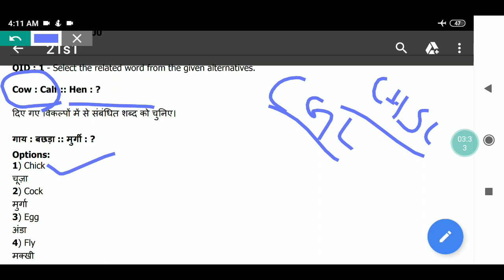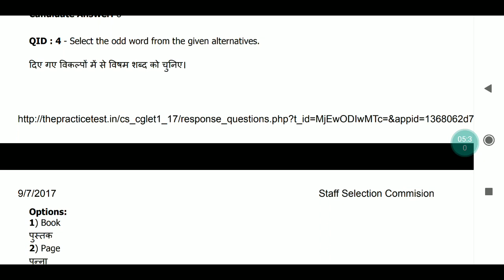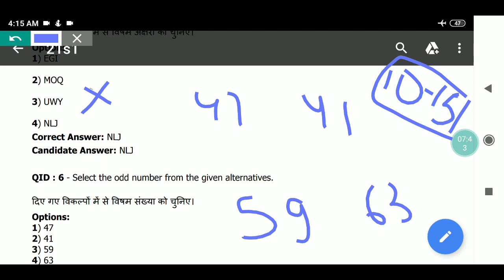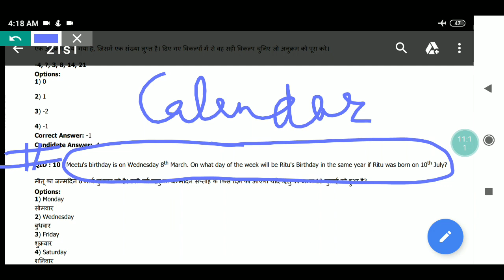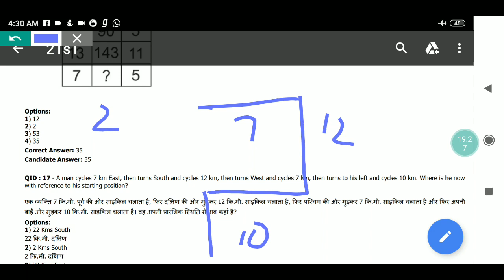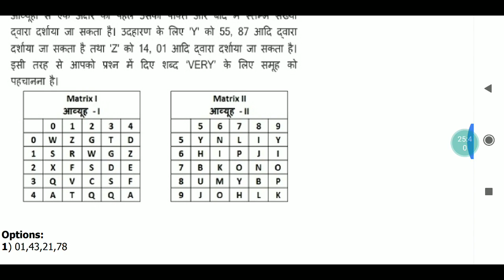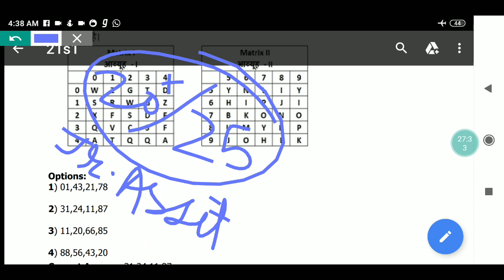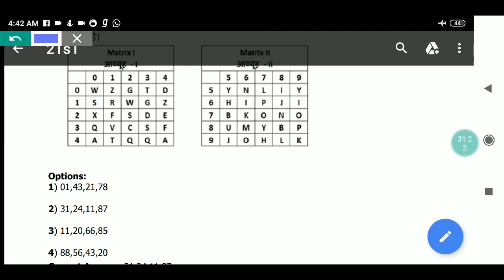JKBOSE JUNIOR ASSISTANT - SSC CGL - SSC CHSL - REASONING SET SOLVED COMPLETE - 25/25 MARKS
JKBOSE JUNIOR ASSISTANT & SSC CGL
REASONING SET SOLVED

Good News!!

Go to Mock Tests
JK BANK / SBI CLERK
USE CODE - TripleS (without Space)